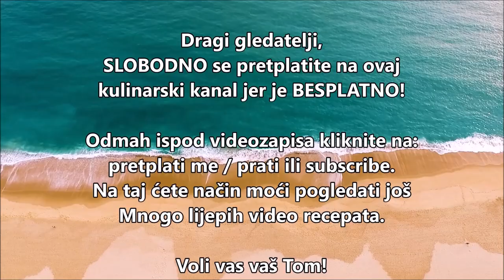TART (slatka pica / sweet pizza)